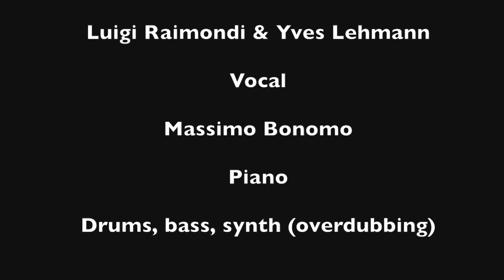Sempre E Per Sempre - Luigi Raimondi & Yves Lehmann - Vocal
Fausto Leali feat. Francesco De Gregori (cover)
Interpretata da
Luigi Raimondi & Yves Lehmann - Vocal
Massimo Bonomo - Piano
Drums, bass, synth (overdubbing)
Recording, mix & mastering
Massimo Bonomo
"Recording Studio Carte Postale"